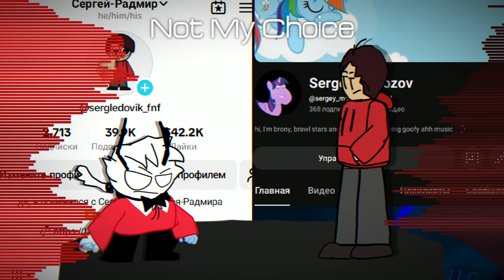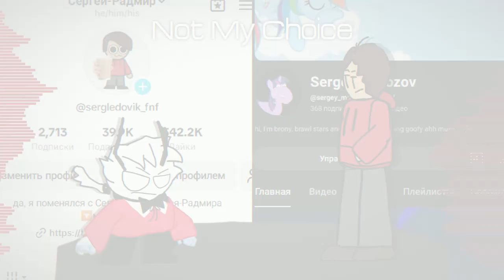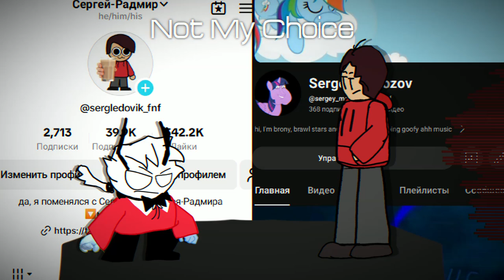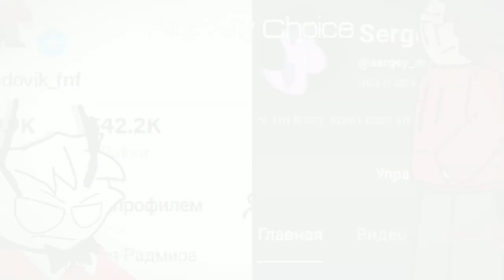Not My Choice - Rotten Smoothie but Seledka (old me) vs Me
inspired by @Peltmirons2.0's cover

sorry for bad drawing bruuhuhuhuuhuhuh

uhh, well. Seledka is kinda my old abandoned original (?) character. because of SVO, i had to move onto youtube, to keep doing fnf videos. I couldn't download tiktok mod, because of my glitchy phone :skull:, which wasn't downloading apk files AAAAAAAAAAAAAAA!
Seledka's voice is so "deep" and "kinda broken" cuz he was smoking a lot of cigarettes like garcello, so... uhh... may or may not, he sounds like a pitched garcello💀

and yes, finally not a dave and bambi fantrack spam, are you happy bruh?